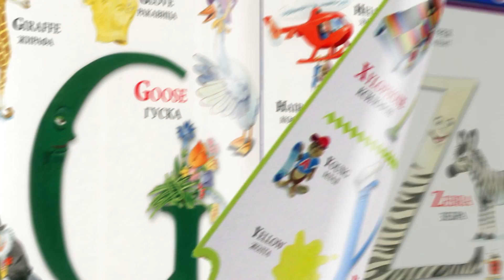Звучни сликовници за изучување на англискиот јазик